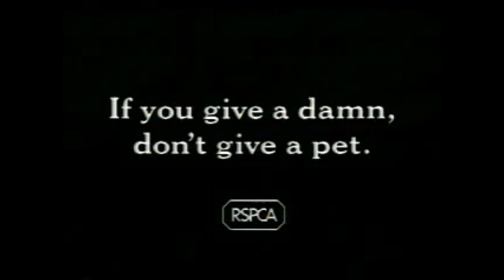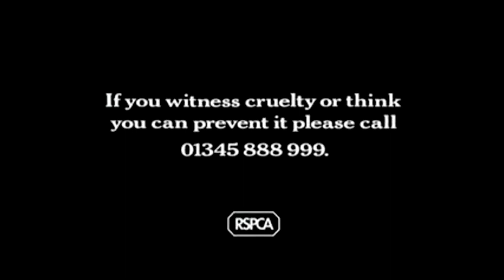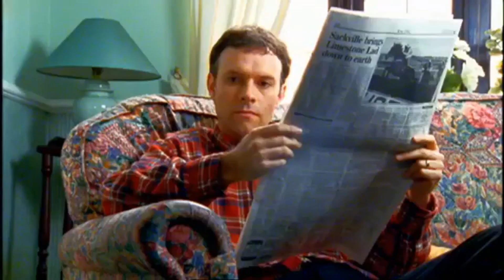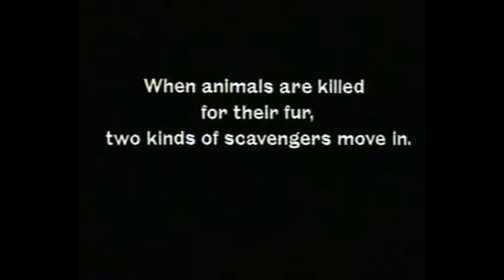PIF Countdown Episode 1: Animal Abuse